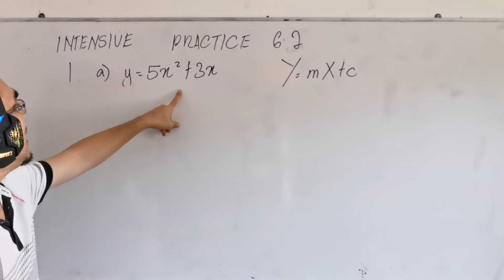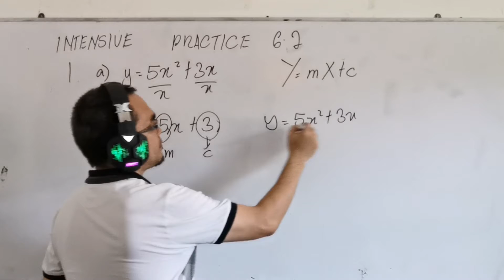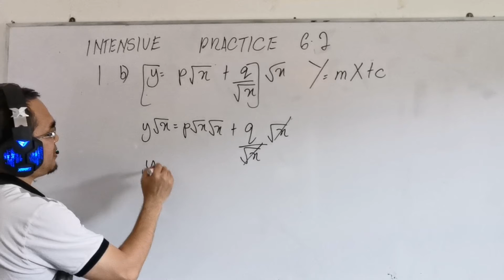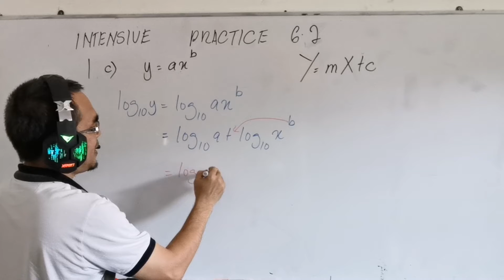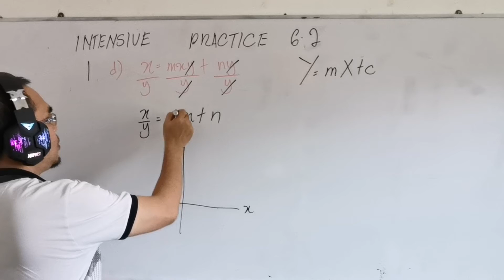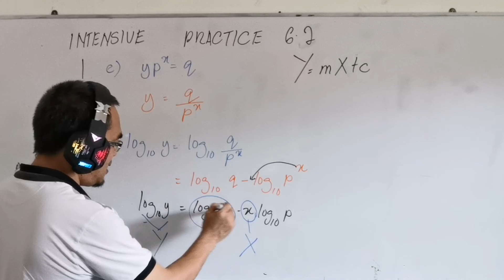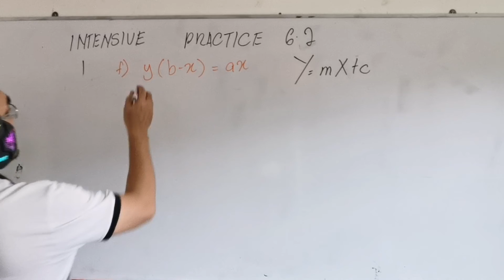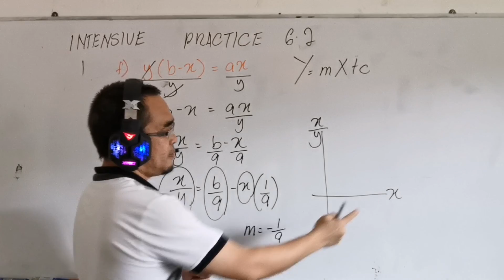Intensive Practice 6.2 question 1 /Linear law : How to linearize non linear equations ?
The question is from Additional Mathematics Form 4 Textbook year 2020, Chapter 6 ( Linear Law), Intensive practice 6.2 questions 1 a, b, c.

Soalan ini didapati daripada buku teks Matematik Tambahan Tingkatan 4 tahun 2020, bab 6 ( Hukum Linear), latihan intensif 6.2 soalan 1 a, b, c.

Linear law : How to linearize non linear equations ?